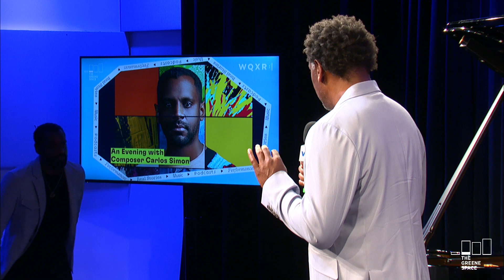WQXR LIVE: An Evening with Composer Carlos Simon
Host Terrance McKnight welcomes renowned composer Carlos Simon and special guests, mezzo-soprano J’Nai Bridges and cellist Seth Parker-Woods for an evening of performance and conversation around the release of Simon’s new recording, Together. This new project was created in the wake of the pandemic as an opportunity for Simon to collaborate with friends and musicians and make music with a message.